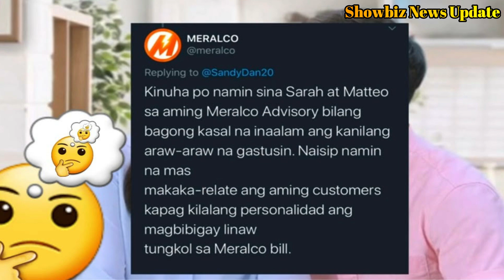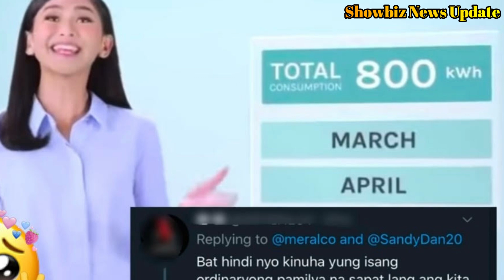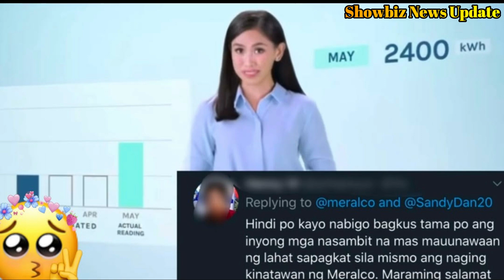SARAH GERONIMO AT MATTEO GUIDICELLI KINUHA NG MERALCO PARA SA ISANG TV COMMERCIAL